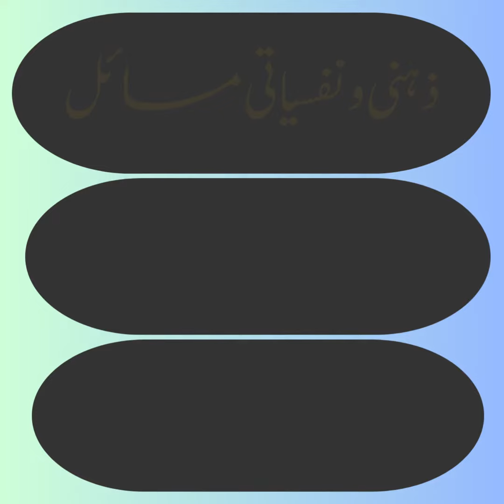Voice Over | Al Raheem Mind Care Clinic | Market your Business | Bulbul Studio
Welcome to Bulbul Studio!
Bulbul Studio is your ultimate destination for exceptional voice-over and marketing services. Our channel is dedicated to providing valuable insights, expert tips, and engaging content in the field of voice-over and marketing. With years of experience in the industry, we are passionate about helping you elevate your content and achieve your marketing goals.
Together, we can learn, grow, and achieve greatness in the realm of voice-over and marketing excellence.
We invite you to embark on this exciting journey with us, where your voice will be heard, and your brand will shine. Together, let's make waves in the realm of voice-over and marketing, leaving a lasting impact on your audience and achieving remarkable results.
Al Raheem Mind Care Clinic Market your Business Bulbul Studio
"Discover the power of professional voiceovers in our latest project for a doctor's clinic. Immerse yourself in the world of healthcare as we bring the clinic's services and expertise to life through compelling narration. Experience the difference as we elevate the patient experience and showcase the clinic's commitment to excellence. Explore the voice behind your health journey!"
"Experience the soothing voice-over magic by Bulbul Studio, as we bring to life the serene ambiance of Al Raheem Mind Care Clinic. Our professional voice talent has expertly narrated a captivating journey through the clinic's services and philosophy, helping you market your business with elegance and professionalism. Let our voice-over services breathe life into your vision, enhancing your connection with your audience and creating a lasting impact. Trust Bulbul Studio to convey the heart and soul of Al Raheem Mind Care Clinic through the power of voice."